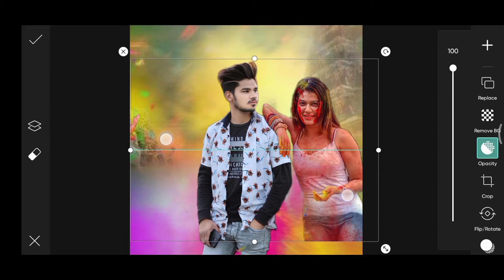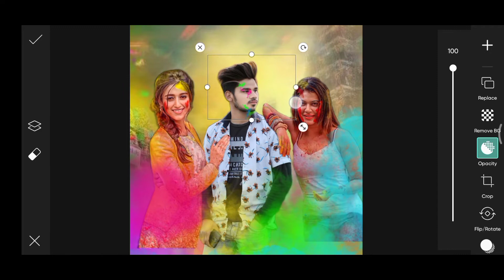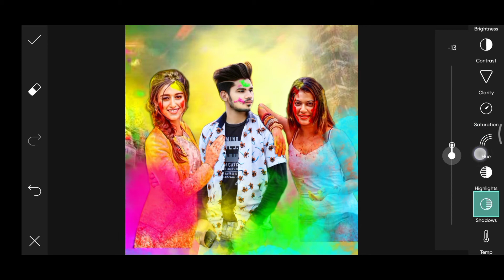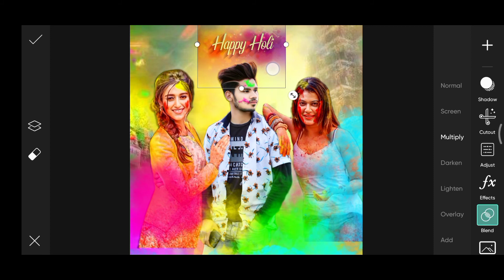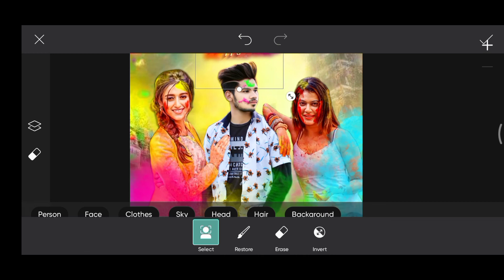Photo Editing With Girls Holi 2022 ||🥰🥰Happy Holi Photo Editing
❣️❣️❣️❣️❣️❣️❣️❣️❣️❣️❣️❣️❣️❣️❣️💖💖Hello Dosto Kaise Ho Aap Sab Asha Karta Hu Ki Thik Hoge🥰🥰🥰🥰 Ye Video Sirf or Sirf  (photo Editing) ke liye hai 💞💞💞💞💞💞💞💞💞like like like like like like like like like like like like like
Share Share Share Share Share Share Share Share Share Share Share Share
COMENT Coment Coment Coment Coment Coment Coment Coment
Now Now Now Now Now Now Now Now

instagram par Follow kare🙏🏻🙏🏻 Follow instagram

Video topic

Picart new photos editing  picart se background  kuch new trik ko istmal kare snapseed photo editing background colour  change, snapseed photos editing

😘😘😘😘😘😘😘😘😘😘😘😘😘Video topic  snapseed photo editing background colour  change, snapseed photos editing background colour colour Video topic

💞💞💞💞💞💞💞💞💞💞💞💞💞💞💞  snapseed photo editing background colour  change, snapseed photos editing Video topic  snapseed photo editing background colour  change, snapseed photos,

🤗🤗🤗🤗🤗🤗🤗🤗🤗🤗🙁🙁🙁🙁🙁 editing background colour colour Video topic  snapseed photo editing background colour  change, snapseed photos editing Video topic  snapseed photo editing background colour  change, snapseed photos

🚫🚫,No copy📒📒,Right

💥💥💥💥💥💥💥💥💥💥💥💥editing background colour colour Video topic  snapseed photo editing background colour  change, snapseed photos editing Video topic  snapseed photo editing background colour  change, snapseed photos editing background colour colour

Video topic